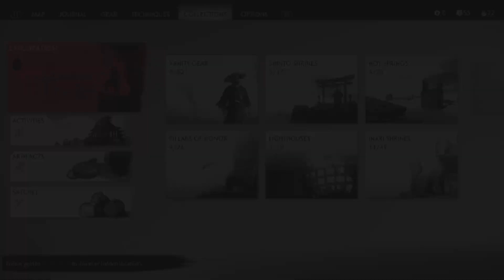Ghost Of Tsushima | Part 37 | Wolves At The Gates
We continue on with the main story.

The Exiled Alliance (Bronze) - Reunite with your allies in the frozen north.

I'm a huge trophy hunter. I enjoy completing games to 100% but mainly collecting all trophies. I have never played this game before but have heard good things. I'm not sure if I will 100% the trophies as I know there are online ones and I'm really not a huge fan of those. I really have to love the game to do them. So we will see it all depends on how much I really enjoy the game.

Ghost Of Tsushima: Director's Cut (PS5)

As always let me know any suggestions or other games you would like to see me try to get the Platinum Trophy!